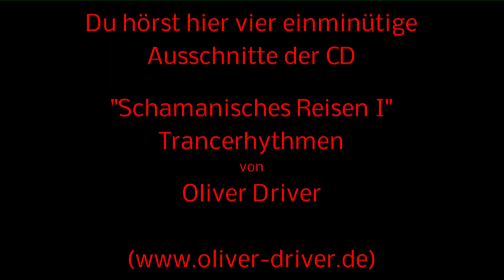Schamanisches Reisen I; Trancerhythmen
Kostprobe der CD "Schamanisches Reisen I", erhältlich für 5,95 Euro zzl.